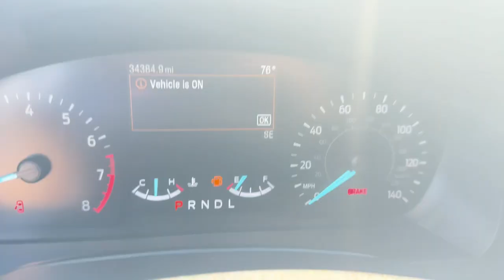2022 Ford Explorer Jacksonville, Orange Park, Gainesville, St. Augustine, Kingsland, FL NGB40301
Forged Green Metallic Used 2022 Ford Explorer Base available in Jacksonville, Florida at Duval Ford. Servicing the Orange Park, Gainesville, St. Augustine, Kingsland, FL area.

Duval Ford
1616 Cassat Ave

This 2022 Ford Explorer in Forged Green Metallic features Class IV Trailer Tow Package 3.58 Non-Limited-Slip Rear Axle Ratio 3rd row seats: bench 4-Wheel Disc Brakes 6 Speakers ABS brakes Air Conditioning Alloy wheels AM/FM radio: SiriusXM AM/FM Stereo Auto High-beam Headlights Automatic temperature control Brake assist Bumpers: body-color Cloth Captains Chairs Compass Delay-off headlights Driver door bin Driver vanity mirror Dual front impact airbags Dual front side impact airbags Electronic Stability Control Emergency communication system: SYNC 3 911 Assist Exterior Parking Camera Rear FordPass Connect Four wheel independent suspension Front anti-roll bar Front Bucket Seats Front Center Armrest Front dual zone A/C Front reading lights Fully automatic headlights Illuminated entry Knee airbag Low tire pressure warning Occupant sensing airbag Outside temperature display Overhead airbag Overhead console Panic alarm Passenger door bin Passenger vanity mirror Power door mirrors Power driver seat Power Liftgate Power steering Power windows Rear air conditioning Rear anti-roll bar Rear reading lights Rear window defroster Rear window wiper Remote keyless entry Speed control Speed-sensing steering Speed-Sensitive Wipers Split folding rear seat Spoiler Steering wheel mounted audio controls SYNC 3 Communications & Entertainment System SYNC 3/Apple CarPlay/Android Auto Tachometer Telescoping steering wheel Tilt steering wheel Traction control Trip computer Variably intermittent wipers and Wheels: 18 5-Spoke Silver-Painted Aluminum:br**ACCIDENT FREE HISTORY **ONE OWNER NEVER A RENTAL** **BLUETOOTH HANDS FREE** **COMMISSION FREE SALES PEOPLE **5 DAY MONEY BACK GUARANTEE **CAR WASHES FOR LIFE **1ST OIL CHANGE FREE.brbrCertified. Certification Program Details: Ford Blue Advantage: Blue Certifiedbr* 139 Point Inspectionbr* Transferable Warrantybr* Vehicle Historybr* Warranty Deductible: $100br* Roadside Assistancebr* Limited Warranty: 3 Month/4000 Mile (whichever comes first) after new car warranty expires or from certified purchase datebr* and 11000 FordPass Rewards Points to use toward first maintenance visitbrbrOdometer is 3610 miles below market average!brbrCARFAX One-Owner. Clean CARFAX.brbrbrThis unit has been certified under Fords Blue Advantage Program which includes a 3 month/4000 mile Limited Warranty a 139 point vehicle inspection 24 hour roadside assistance FordPass rewards and a 3 month subscription to SiriusXM. Prices are plus tax tag title $298 Electronic Filing Fee and dealer pre-delivery service fee in the amount of $899 which charge represents cost and profit to the dealer for items such as cleaning inspecting and adjusting new and used vehicles and preparing documents related to the sale.